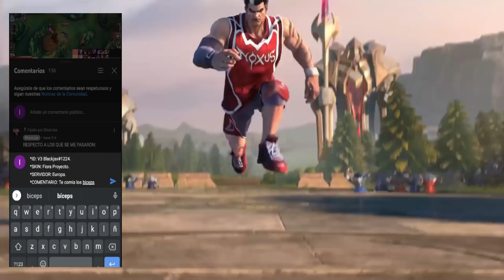SETT CHALLENGER TOP GLOBAL SEASON 4 JUEGA ASI,GUIA BUILD Y RUNAS 😱 | LOL WILD RIFT ESPAÑOL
🔥 Conviértete en el mejor SETT con esta GUIA casteada y basada en la BUILD y RUNAS de los mejores del MUNDO en Wild Rift.